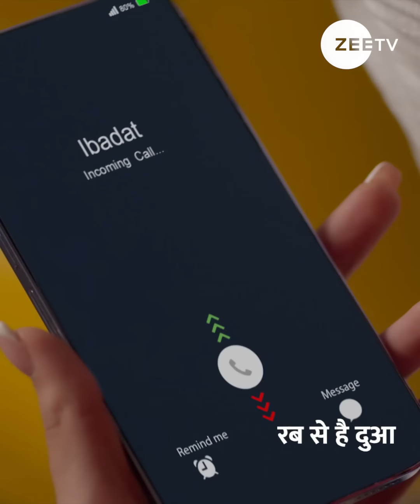Rabb Se Hai Dua | Ep 439 | Aditi Sharma, Karanvir Sharma | Zee TV UK